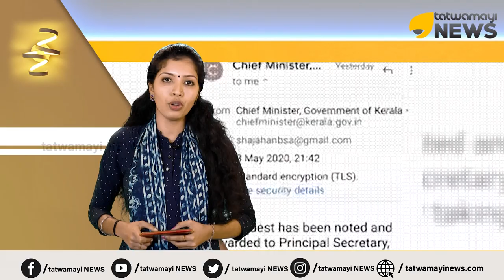ഗുജറാത്ത് മലയാളികള്‍ പിണറായിയുടെ ശത്രുക്കള്‍.. അവരെ നാട്ടിലെത്തിക്കില്ല ?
ഗുജറാത്ത് മലയാളികള്‍ പിണറായിയുടെ ശത്രുക്കള്‍.. അവരെ നാട്ടിലെത്തിക്കില്ല ? മലയാളികളെ നാട്ടിലെത്തിക്കാന്‍ പ്രത്യേക ട്രെയിന്‍ ഏര്‍പ്പാടാക്കമെന്ന ഗുജറാത്ത് സര്‍ക്കാര്‍ നിര്‍ദ്ദേശത്തോട് മുഖം തിരിച്ച് കേരള സര്‍ക്കാര്‍..